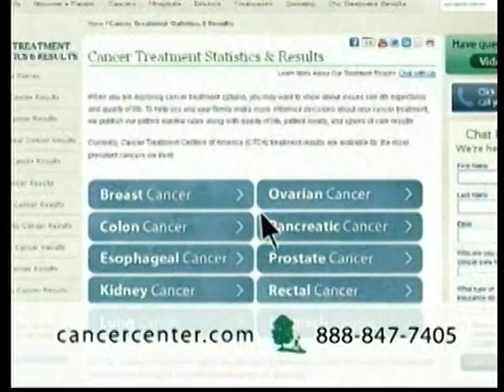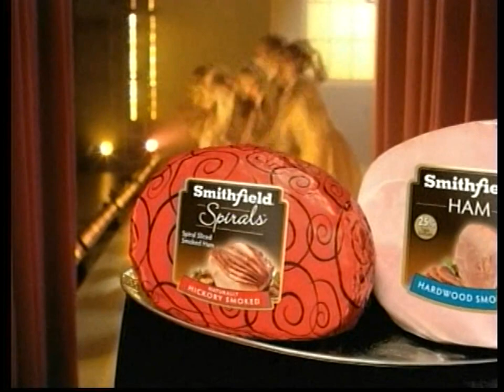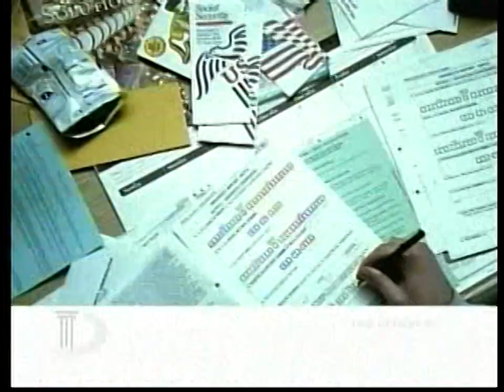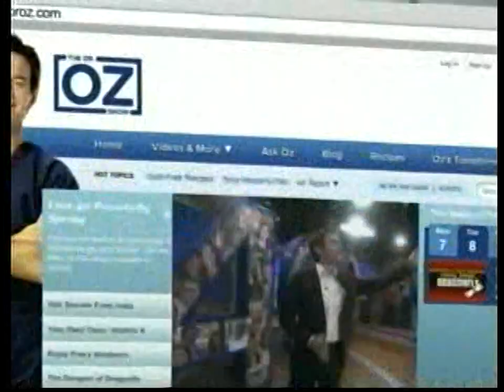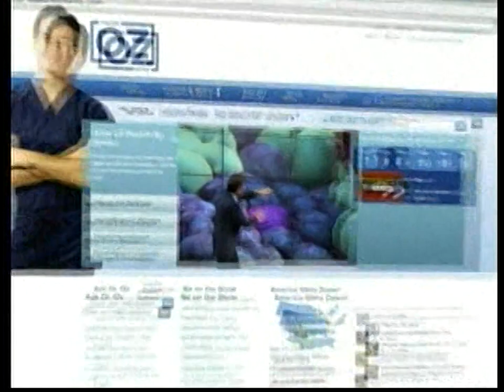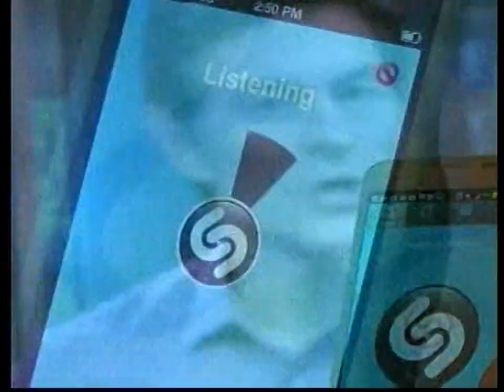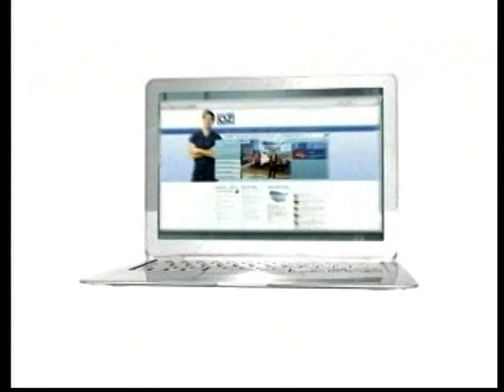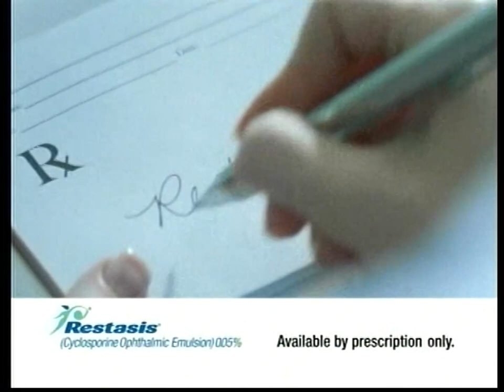More Commercials from WSOC Airings of the Dr. Oz Show (Late 2012 - TiVoTopia 2)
Continuing on with TiVoTopia 2 is... moar Dr. Oz. Kinda the same shit as last time, but only with more Sandy Hook related stuff because this was from around the time when the Sandy Hook shooting happened (in fact, one of the Dr. Oz episodes was about it). If you're not too comfortable with the topic, I recommend skipping this video.

With that out of the way... Weird commercials for Time Warner Cable Business Class? Better not get stuck in digital traffic. A Direct Auto Insurance commercial featuring a racecar driver? Honk if you're excited! This and more, here today.

Video Information:
Title of Source: Various
Distributor: Amateur Off-Air Recording
Original Home Video Format: TiVo
Original Video: MPEG2
Original Audio: MPEG-1 Audio Layer II
Conversion Type: Speedboat-HQ (NVENC Encoding)
Edited with VEGAS